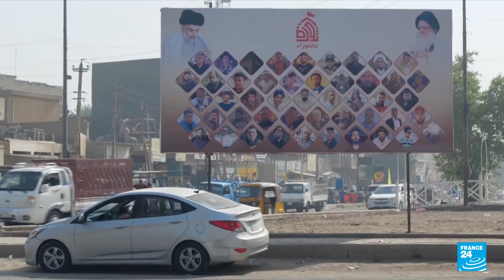What do the Iraqi population expects from the new government? • FRANCE 24 English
In Iraq, after a year since parliamentary elections, a new government might finally be moving forward. Prime Minister-designate Mohammed Shia el-Sudani, who belongs to the largest Shiite group in parliament, is working to build a cabinet of ministers ahead of a deadline to form the government. After more than a year of political deadlock, many wonder what do the Iraqi population expects from a new government.